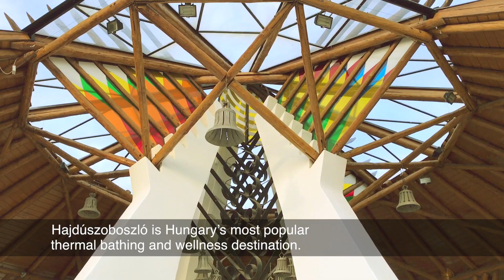Hungarospa - Hajdúszoboszló Overview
Hungarospa - Hajdúszoboszló. Overview of the open air bath.

Shooting, Editing, Motion Graphics, Music by: Kalin Harsányi (Calin Harsan) @ Kalin Productions